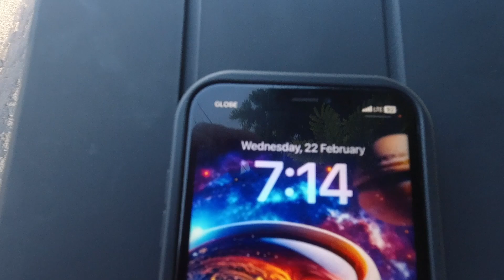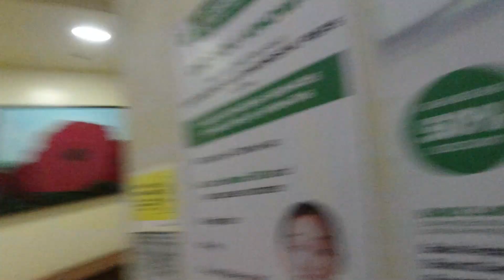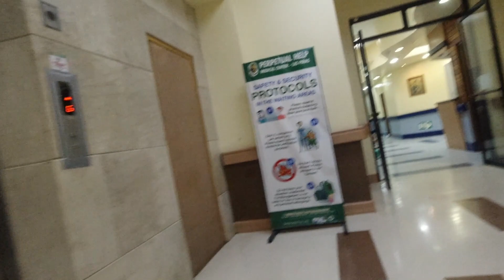First Day Radiology Department me ! Vlog by Mohit 🥰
Indian MBBS student in Philippines 🇵🇭